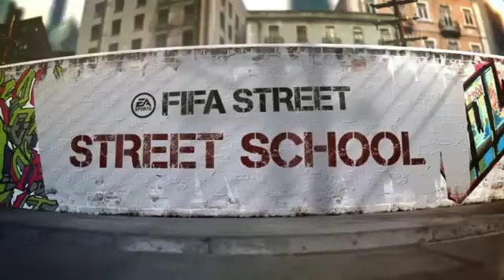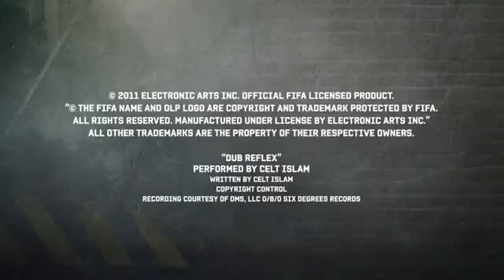FIFA Street "Tricks" Trailer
Powered by the revolutionary FIFA gameplay engine, and introducing Street Ball Control, FIFA Street will deliver an arsenal of groundbreaking street dribbling styles and trick moves that ignite the one-on-one battles within matches. Whether performing one panna after another without breaking a sweat the way street football is played in Amsterdam, or a physical, fight-for-possession style the way footballers compete in London, fans will enjoy a superior fidelity of ball control and responsiveness than anything ever experienced in a football videogame.